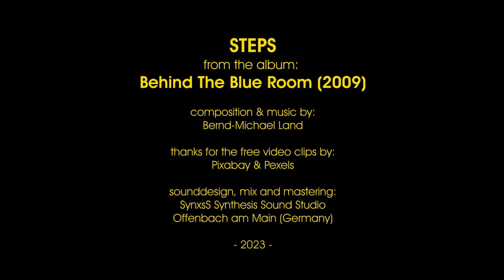ALIENS-PROJECT -Steps / Electronic Music from Outa Space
ALIENS-PROJECT
Track: Steps
Album: Behind The Blue Room (2008)
Label: Elektro-Kartell-Recordings LC10807
# EKCD013
Recording & Mastering: SynxsS.Studio
Copyright: Bernd-Michael Land
A very special thank you to all the image artists from Pixabay and Pexels, for the freely provided video clips.